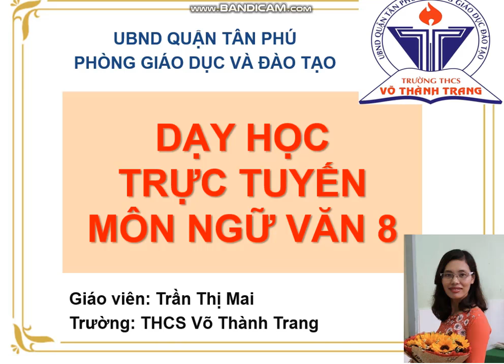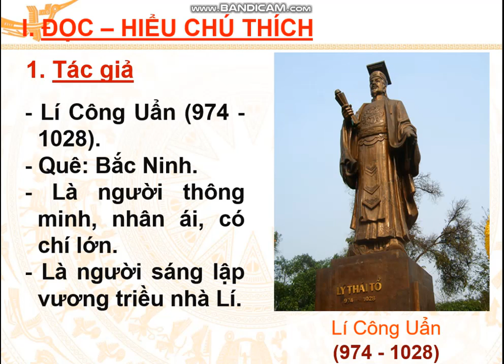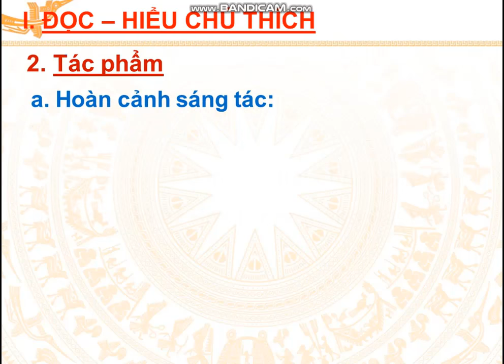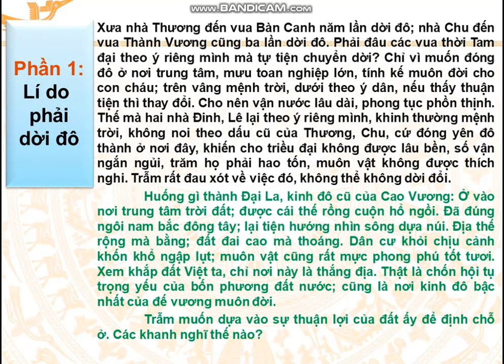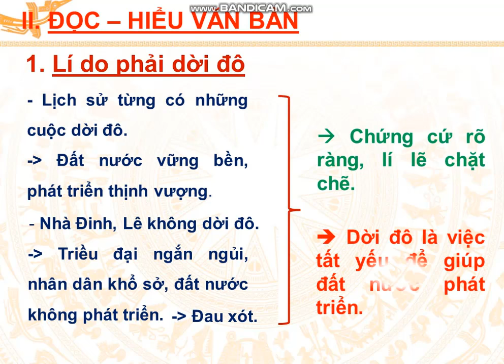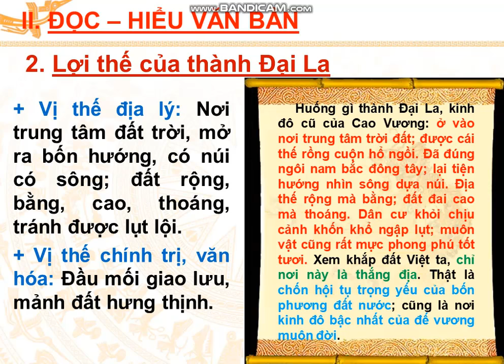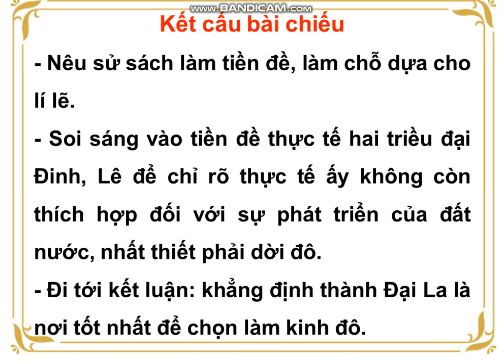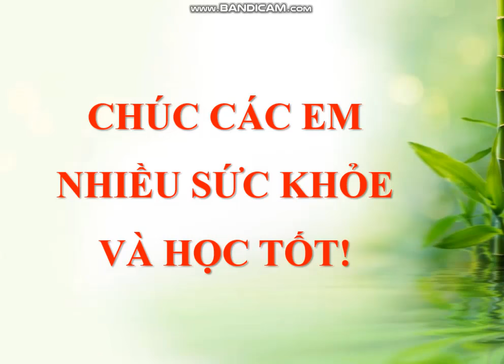Tuần 4 Ngữ văn 8 Chiếu dời đô t2